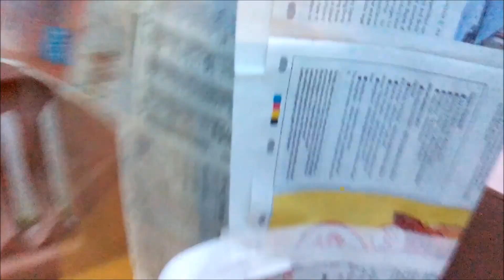MY AQUARIUM IS LEAKING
LEAKING AQUARIUM

Sealing the Leak. Apply nontoxic 100% silicone sealant to the leak area. Run a bead of silicone along the leak area using a caulking gun. ... You may be tempted to try and repair the leak from the outside of the tank, but usually the repair is more effective if made on the inside.

An aquarium is definitely a beautiful addition to the interior of any home. They don’t take up much space and instantly add color and life into a room.

In addition to looking aesthetically pleasing, aquariums also bring a variety of other benefits to your home. This is why aquariums remain to be highly popular all around the world.

However, before you decide to bring an aquarium into your home, you should know it’s not all fun and games. Maintaining aquariums is not as easy as it seems.

Cleaning aquariums and ensuring that the water in them is safe for both the fish and plants can take a lot of time and effort on your part. Since aquariums are made of glass, they also tend to be quite fragile and prone to leaks.

Therefore, if you want to keep an aquarium in your home for a longer period of time, you must first learn how to fix a leaking aquarium. We’re here today to help you learn exactly that!

Why Do Aquariums Leak?
Aquariums don’t frequently leak due to visibly clear cracks on their glass panes. Instead, an aquarium usually leaks when the sealant in it starts to get worn out.

The sealant is the layer of black substance that is responsible for keeping the glass panes of your aquarium glued together to create the shape of the tank.

This sealant in your aquarium can turn bad or become worn out over time. As a result, your fish tank slowly starts to leak water without any noticeable cracks on it.